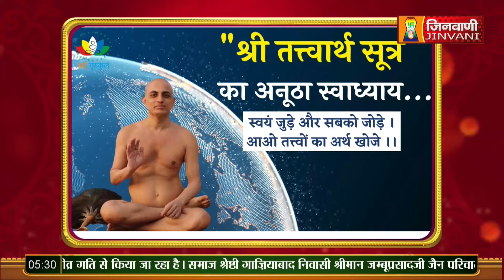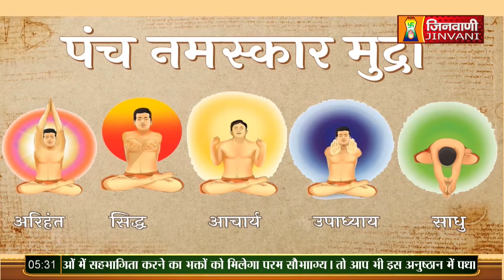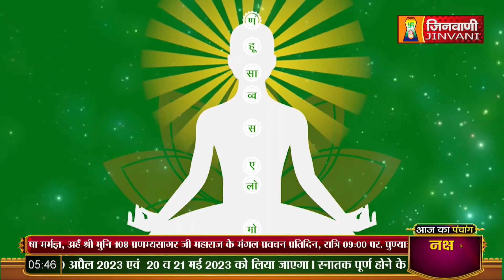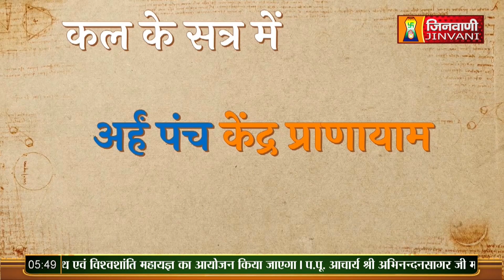Arham Dhyan Yog | 28 April 23 | Pranamya Sagar ji Maharaj Jinvani Channel (A08458)